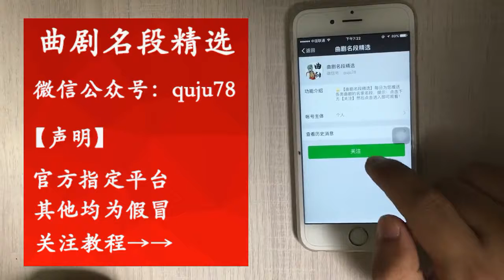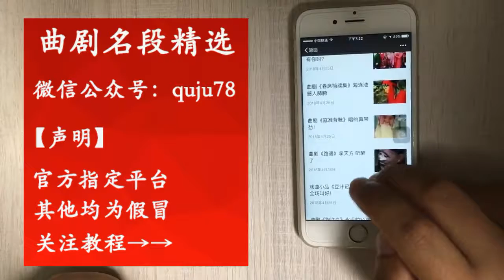曲劇《秦香蓮》選段 皇姑說不過那包拯 【曲藝薈萃】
曲剧《秦香莲》选段 皇姑说不过那包拯 | The Huanggu in the Quju opera qinxianglian can't say that Bao Zheng